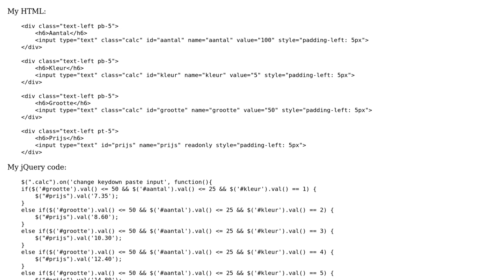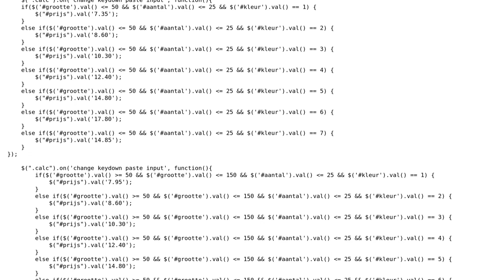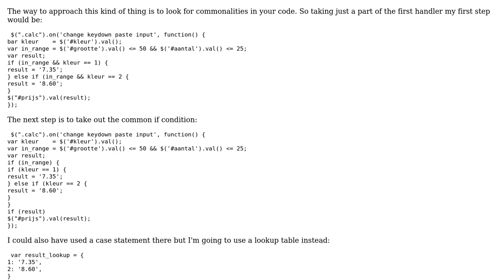Code Review: How can I write this jQuery code different and more simple?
With thanks & praise to God, and with thanks to the many people who have made this project possible! | Content (except music & images) licensed under CC BY-SA | Music | Images & others | With thanks to user Mxkert user Marc Rohloff user Jamal and the Stack Exchange Network Trademarks are property of their respective owners. You are responsible for your own actions.